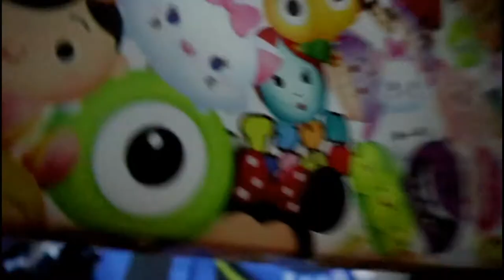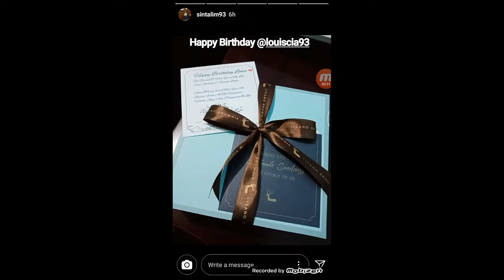Terima Kasih Teman Teman Semua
Makasih uda mau luangkan waktu nya utk datang ke acara kecil kecilan ini, makasih juga kado nya ya teman teman